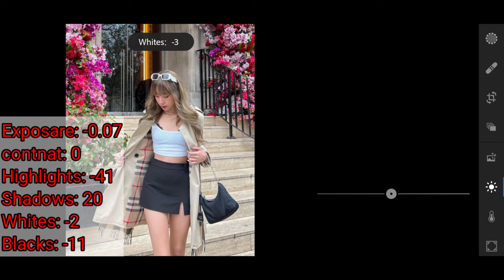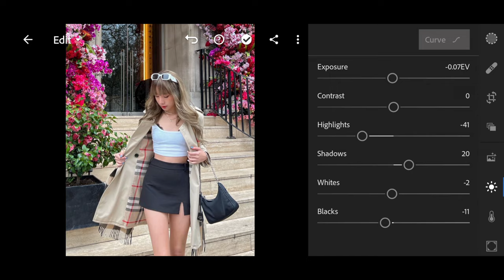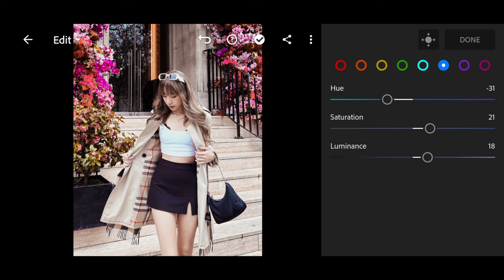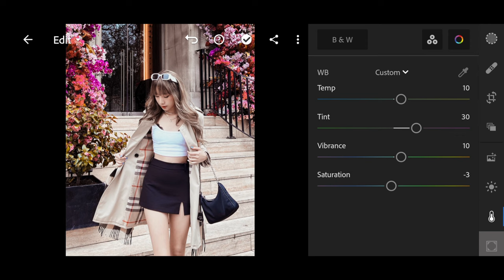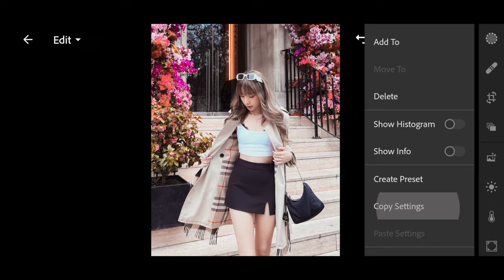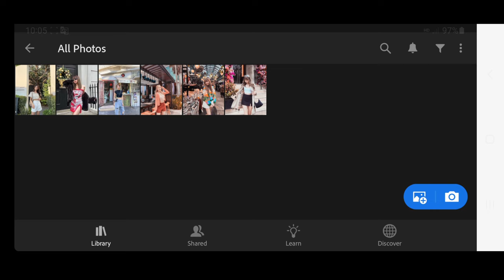របៀប edit photo app lightroom mobile | How to edit photo Burnt Orange Preset | Free Preset DNG.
☆ channel sna《Cambodia》